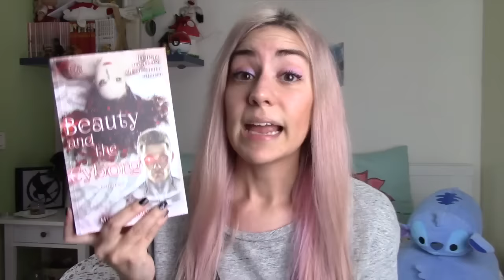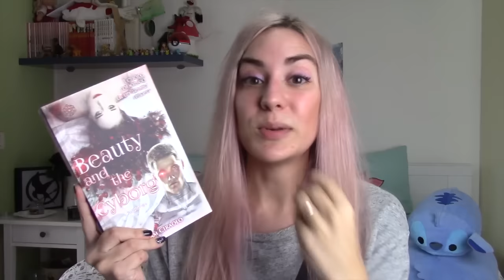Beauty and the Cyborg di Miriam Ciraolo ☾Chibiistheway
Oggi vi parlo di un retelling della Bella e la bestia che mi è piaciuto veramente tanto, super consigliato!
★"Beauty and the cyborg" Miriam Ciraolo

CONTATTAMI! (｡◕‿◕｡)